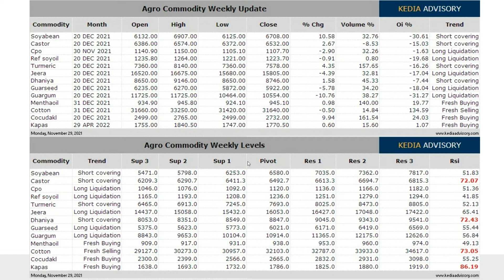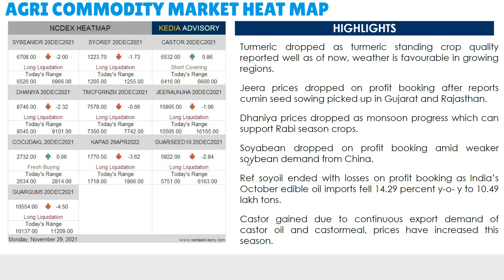Kedia Agri Commodity Complex Morning Podcast as on Nov 29, 2021| केडिया एग्री पॉडकास्ट 29 नवंबर 2021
*Mentha oil gained on low level buying after prices dropped as demand from consumer side is extremely weak
*Cotton dropped as selling pressure intensified after demand from China eased.
*Turmeric dropped as turmeric standing crop quality reported well as of now, weather is favourable in growing regions.
*Jeera prices dropped on profit booking after reports cumin seed sowing picked up in Gujarat and Rajasthan.
*Dhaniya prices dropped as monsoon progress which can support Rabi season crops.
*Soyabean dropped on profit booking amid weaker soybean demand from China.
*Ref soyoil ended with losses on profit booking as India’s October edible oil imports fell 14.29 percent y-o- y to 10.49 lakh tons.
*Crude palm oil dropped amid an outlook of better vegetable oil production next year.
*Castor gained due to continuous export demand of castor oil and castormeal, prices have increased this season.